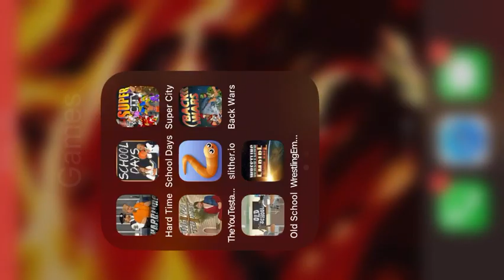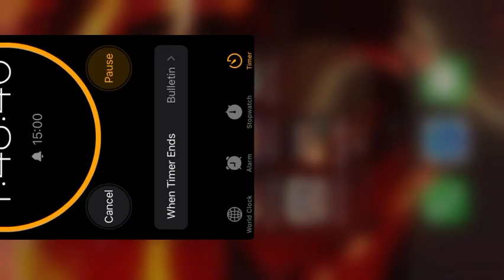Back wars gameplay ​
Back wars by MD dickie
20min video gameplay